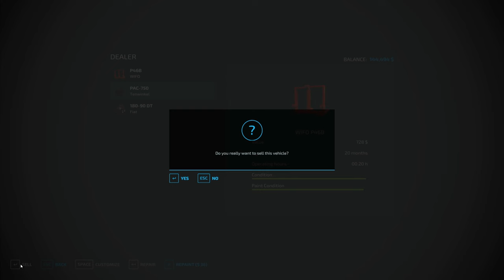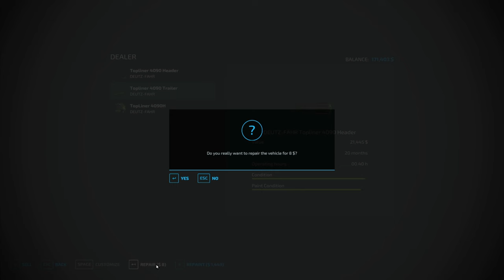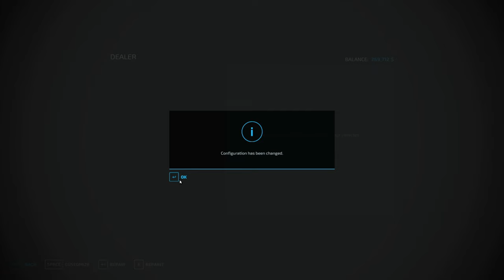så har jeg forberedt til høsten fs22 Zielonka ep 5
i denne video på fs22 Zielonka laver jeg en masse ting blandt andet sælger jeg en masse gulerods suppe og for næsten 300.000 dollars